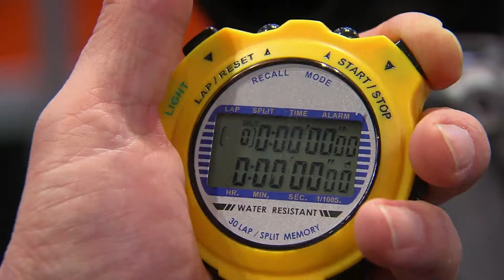Institute of the Motor Industry - SKILL AUTO Highlights HD 1080p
Institute of the Motor Industry - SKILL AUTO Highlights film HD. The IMI takes a close in depth look at what it's like to compete amongst the best of the best in the motor industry.